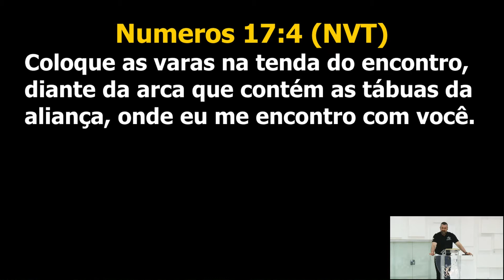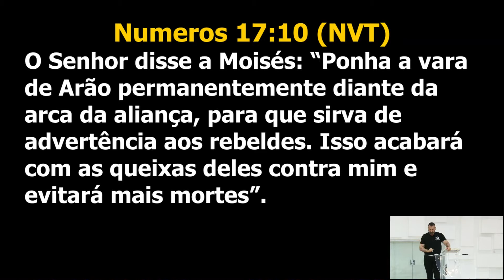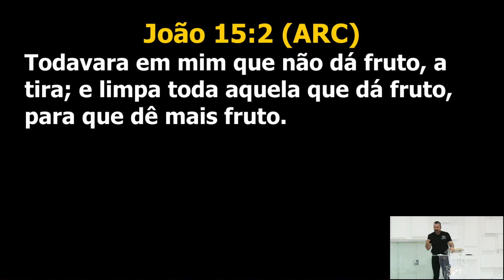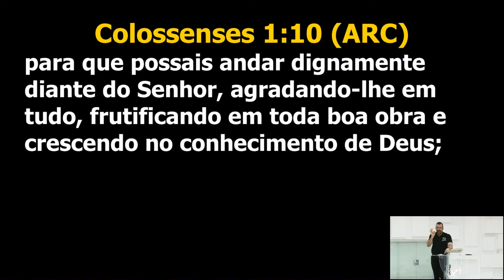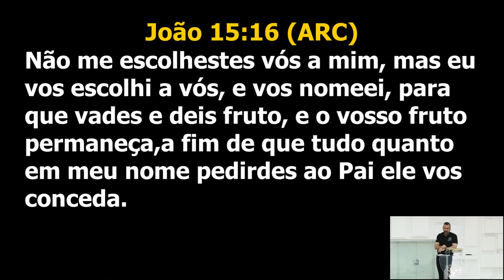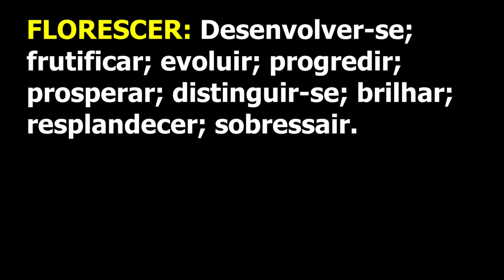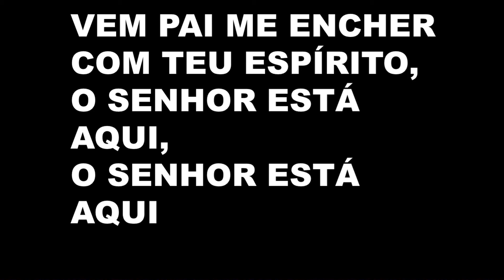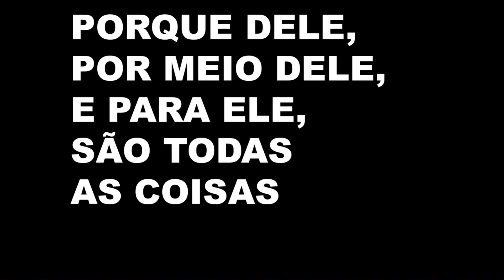Sua vida florescerá e crescerá! | Palavra de vida e fé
Culto realizado dia 23 de junho de 2021

Fomos gerados para florescer.
Para dar frutos ao Senhor.
Do velho ao novo testamento o Senhor nos faz uma série de promessas e também nos dá total condições para viver as tais, porém, para que assim seja precisamos estar totalmente LIGADOS a VIDEIRA que é Jesus. Sem ela não vamos a lugar algum.
Nasceu? Além de crescer precisa florescer.

Leituras: Números 17:4-11; Gênesis 1:28; Gênesis 9:1; Gênesis 49:22
João 1:1-5; Romanos 7:4c; Colossenses 1:10; João 15:16;
Salmo 92:12-14; Marcos 4:20; Colossenses 1:6; João 15:7.